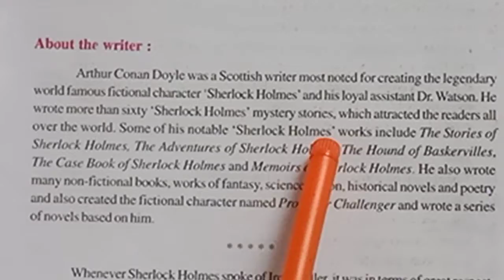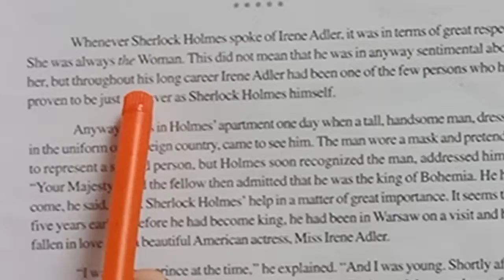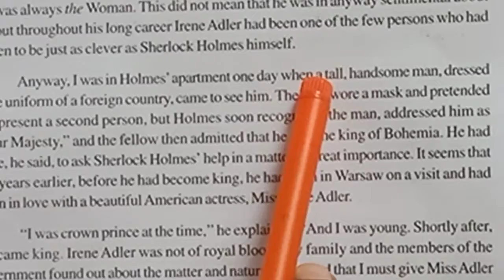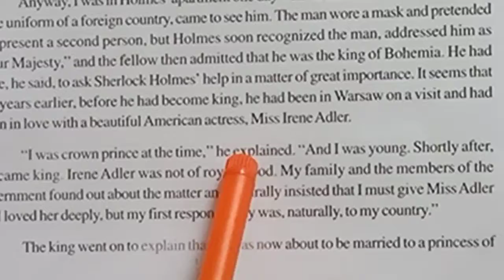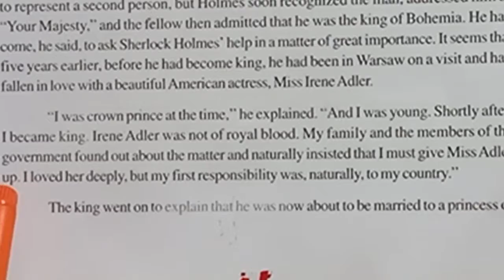VIDEO 61 RBSE BOARD CLASS 12 ENGLISH COMPULSORY BOOK 2 PANORAMA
LESSON 6 TROUBLE IN BOHEMIA PAGE 41 PARA 1